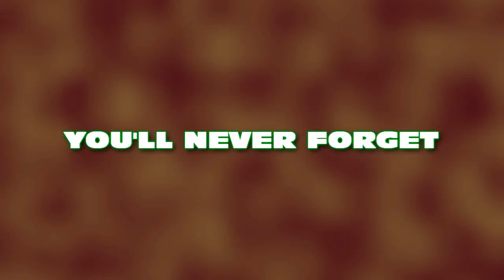Scumrun Ltd - S3K - The Drive Of Your Life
In 2013 Scumrun Ltd brings you a new event. S3K.